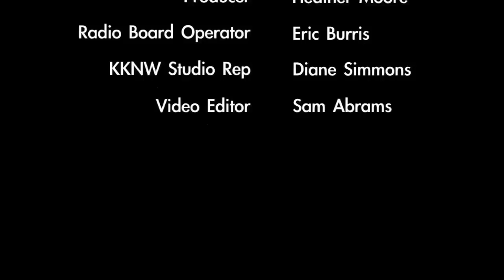Chris Garvin and Barrett Johnston of Cadence Capital talk about investment on Brashenomics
Chris Garvin and Barrett Johnston of Cadence Capital stop by the Brashenomics studio to discuss how to get involved in a unique commercial real estate investment and how their company picks the right projects to invest in.